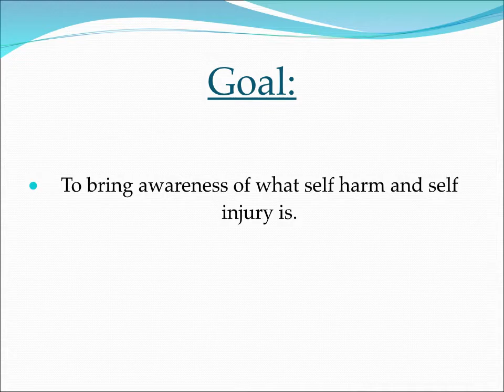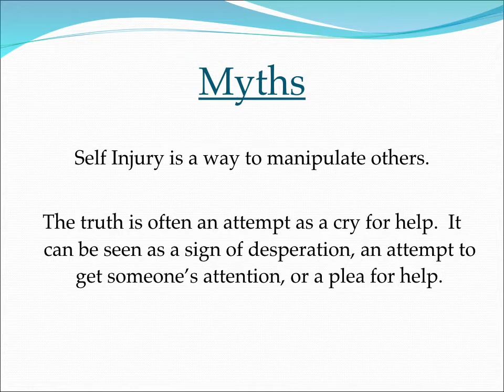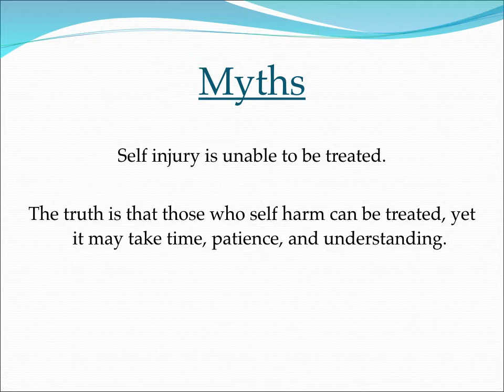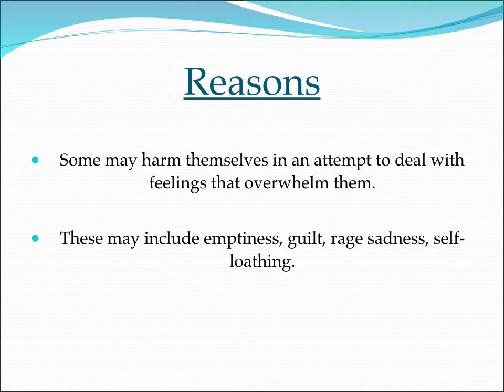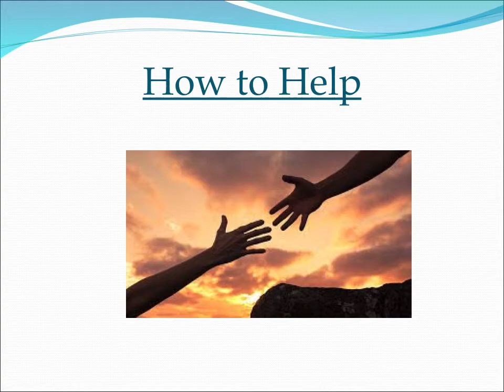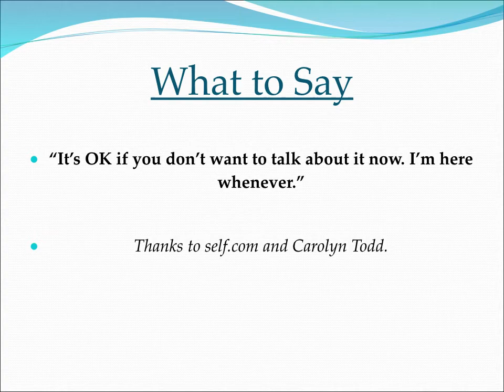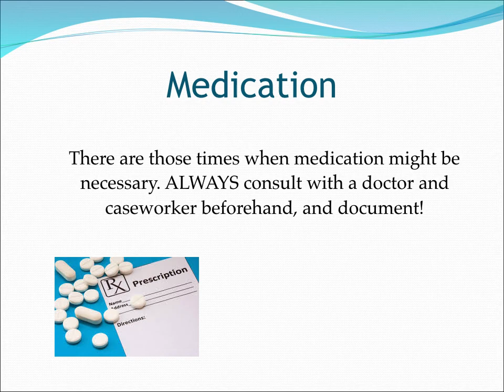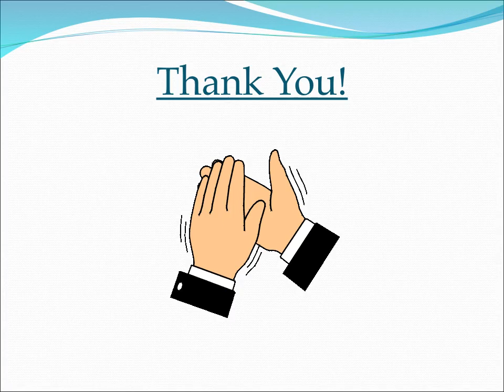Self Harm and Self Injury in Children webinar